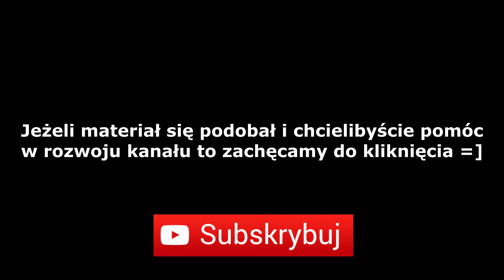Sylwia Socha - trening barków i nóg | Bodymania.pl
Zobaczcie jak trenuje swojego barki i nogi Sylwia Socha zawodniczka BODYMANIA TEAM.